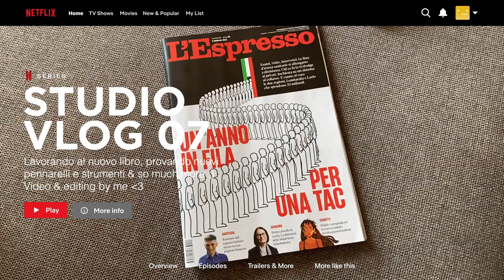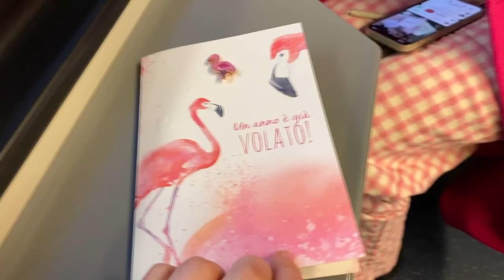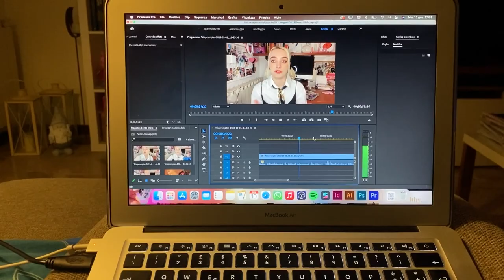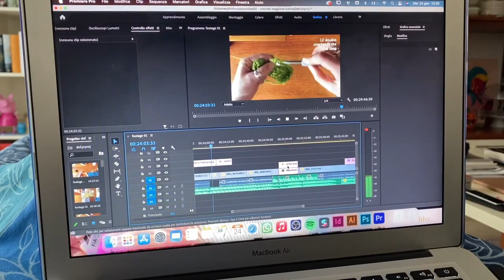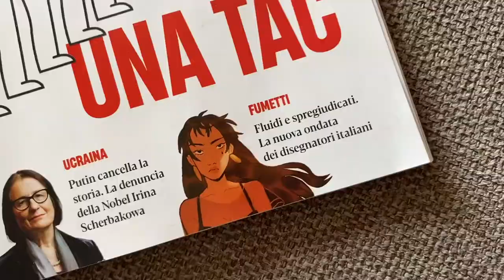Intervista per L'Espresso + test nuovi pennarelli & more || STUDIO VLOG 07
♡ Hello everyone! ♡
Uno studio vlog che dovevo far uscire un po' di tempo fa: come sempre vi porto con me nelle mie giornate e vi mostro un po' di retroscena del mio lavoro. Spero vi piaccia e fatemi sapere nei commenti che tipo di contenuti potrei portare anche a livello di autoproduzione! :D